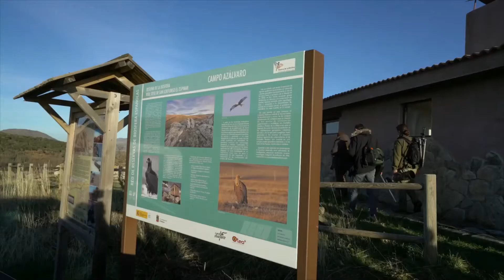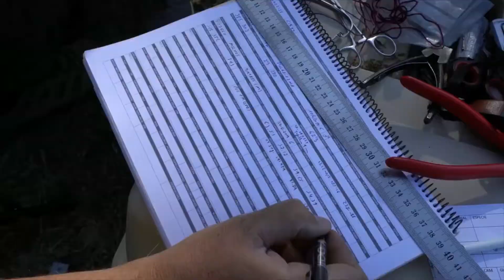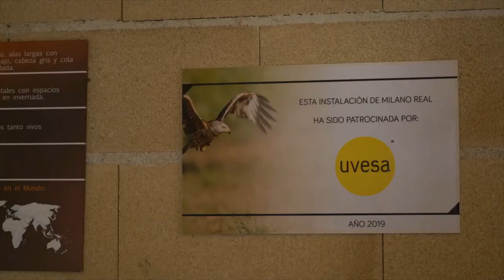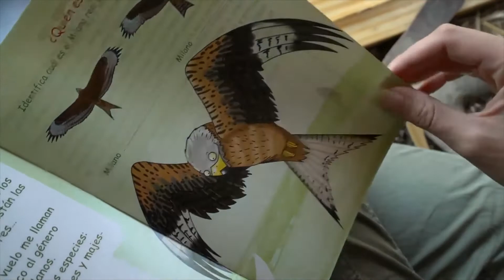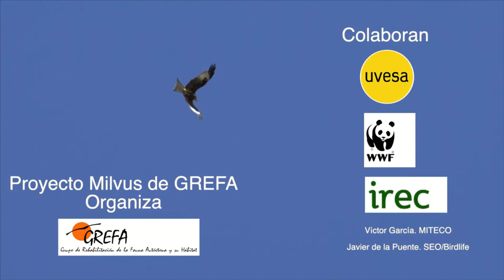El proyecto Milvus de GREFA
Aunque probablemente esta no sea la primera vez en la que el milano real cría en nuestro Parque, sí es la primera en que se tiene constancia exacta gracias al seguimiento y al trabajo realizado por la asociación conservacionista GREFA. En esta publicación conocerás los detalles.